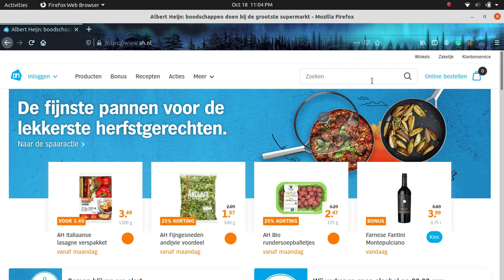REFLECTED XSS BUG POC ON AH.NL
Status: reported (resolved).

Keep Supporting !